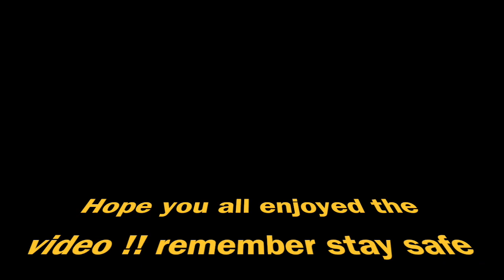Self Defence Essentials - 'The Crutch Crotch Shot'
It is essential to understand how to defend yourself in extreme situations, even if you are comprised physically. In this video I demonstrate exactly how to do this

instagram : @modyb24       Wills Instagram : @willdragocurrie